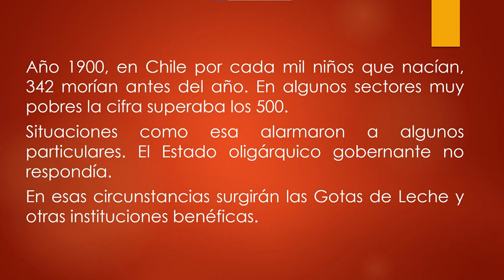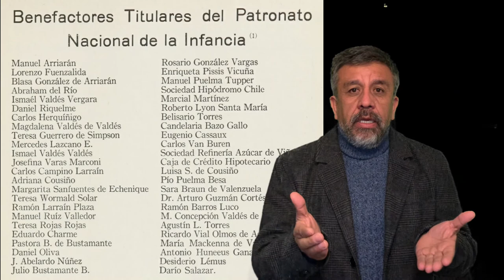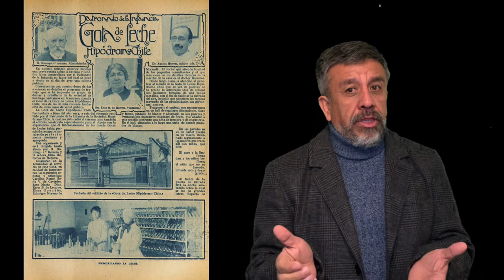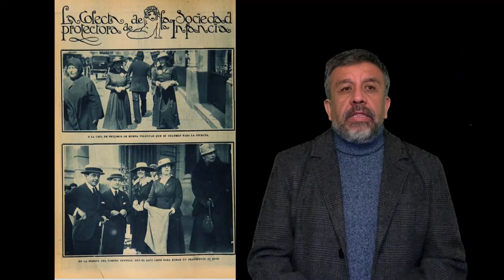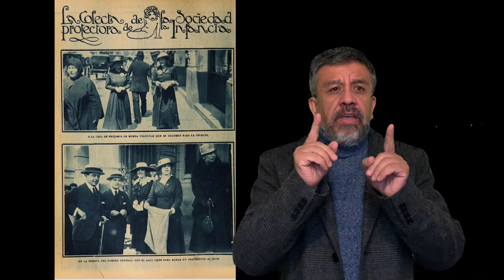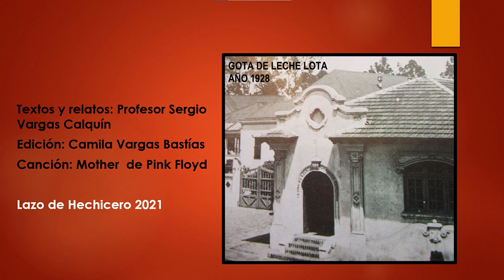LA GOTA DE LECHE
FRENTE A LOS GRAVES PROBLEMAS POR LAS ELEVADAS TASAS DE MORTALIDAD INFANTIL EN CHILE A INICIOS DEL SIGLO XX SURGIRAN LAS GOTAS DE LECHE, UNA INSTITUCION NOTABLE.